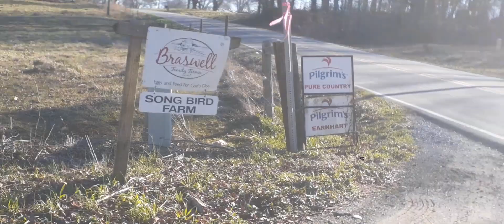What is this animal?